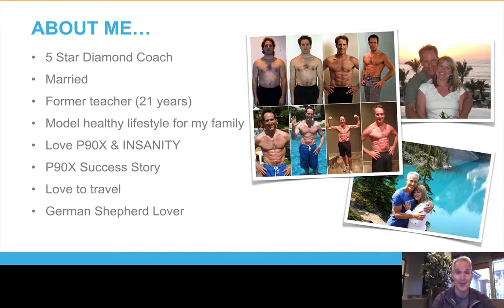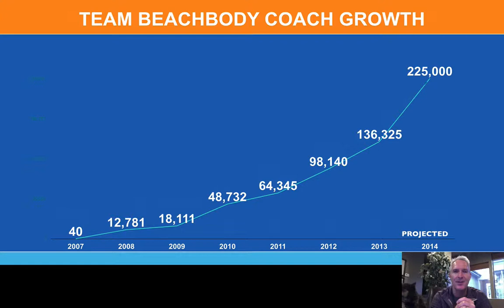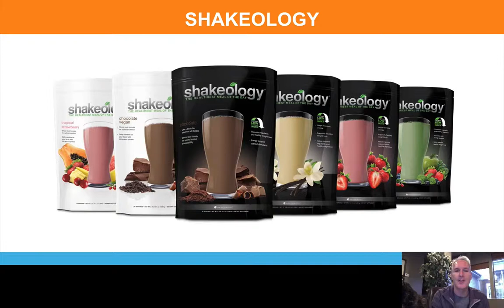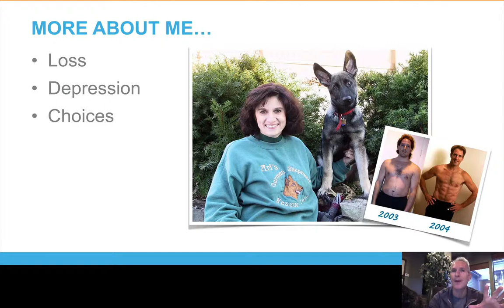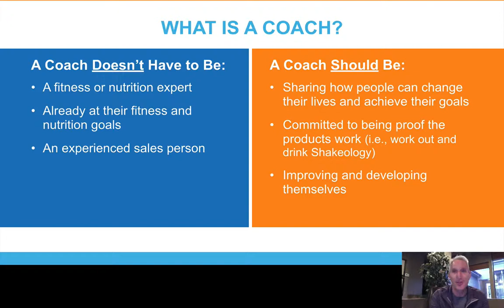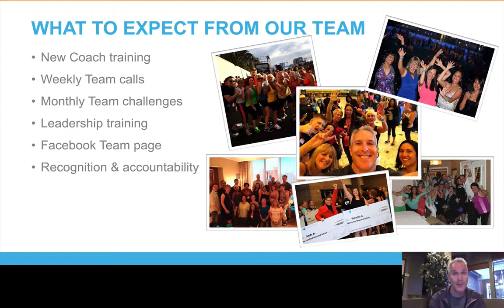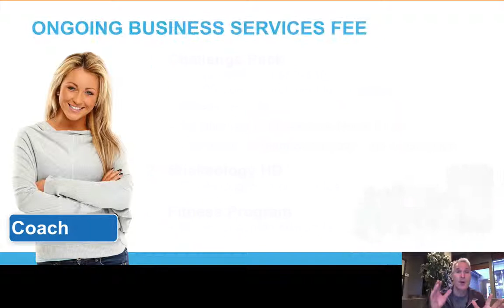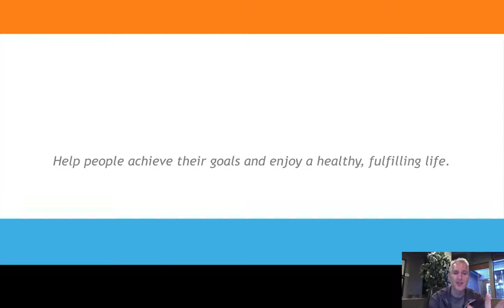Team Beachbody Coaching Opportunity